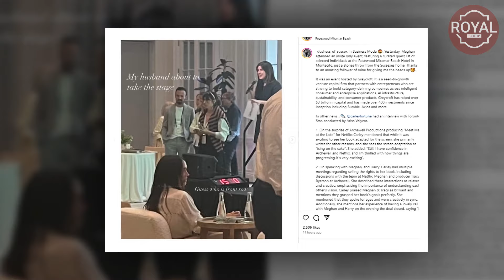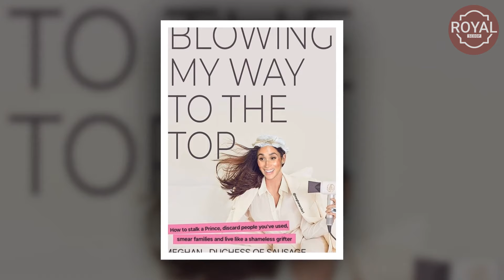BURN! Netflix CEO SNUBBED Meghan's ARO, Went To Gwyneth Paltrow Dinner Instead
With just days to go before Prince Harry jets off to the UK, Meghan Markle was spotted in the wild at "a networking event" in Montecito, organised by Greycroft, a venture capital firm. Greycroft has invested in Goop. Her attendance at the event was captured by a fan who shared the snaps on Instagram.